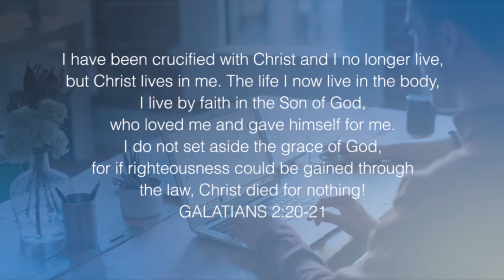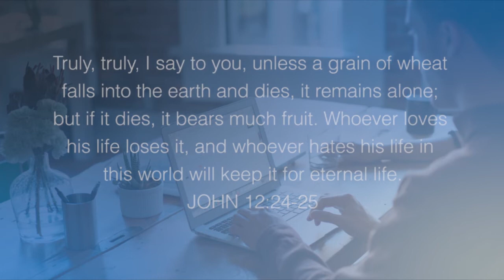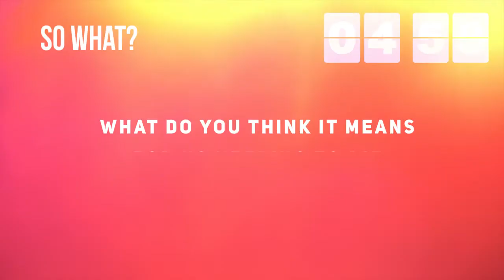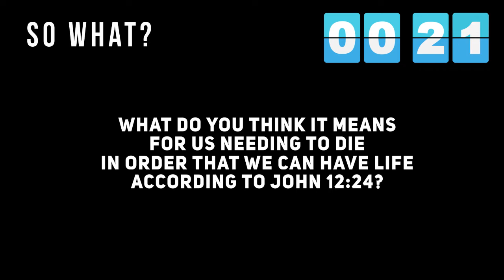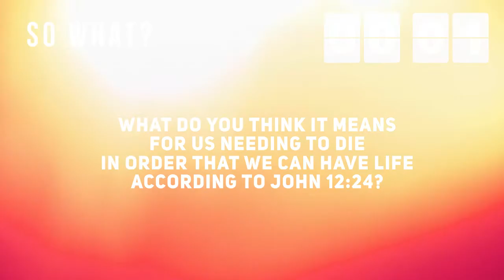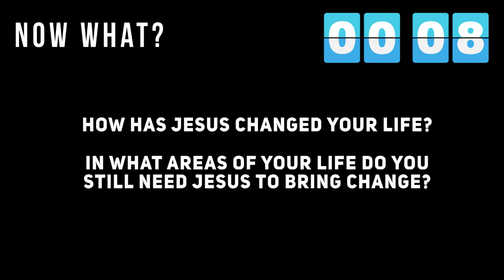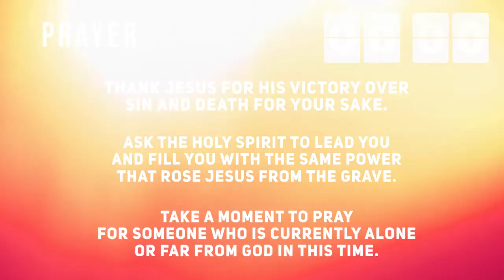Easter Sunday 12 April 2020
Join us for our Resurrection Sunday service!
Share with friends and family to watch together.